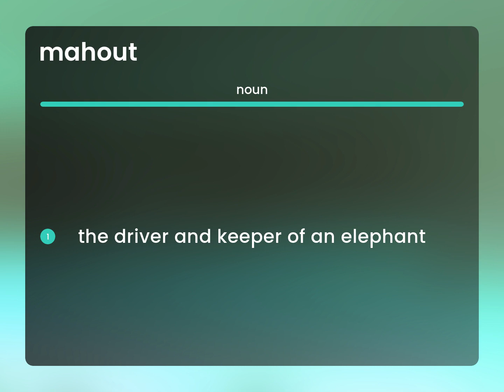Mahout — MAHOUT definition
What is MAHOUT meaning?

Susan Miller (2023, March 8.) What is Mahout?